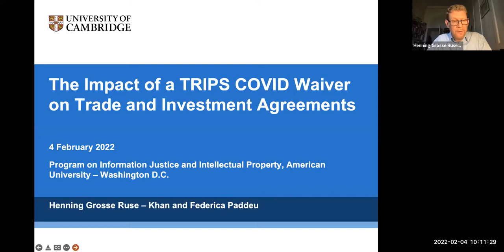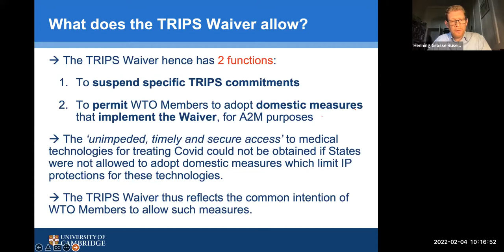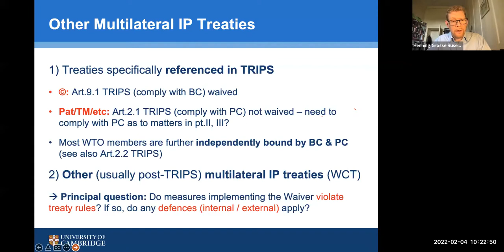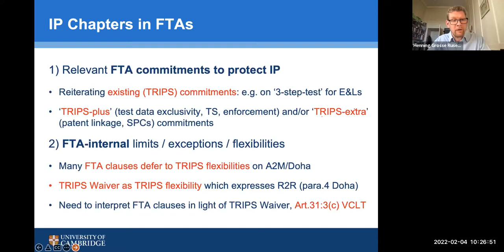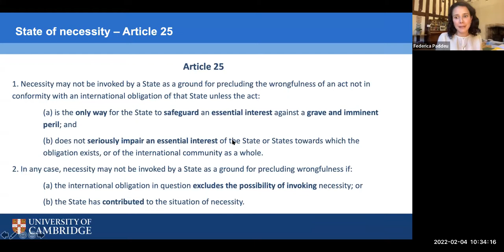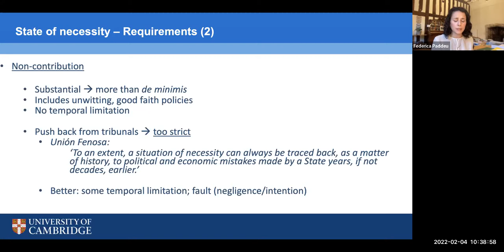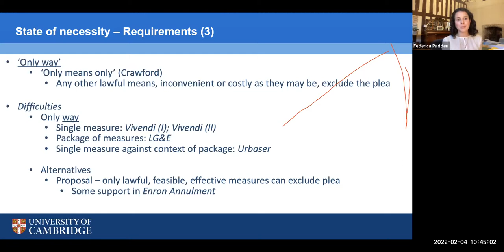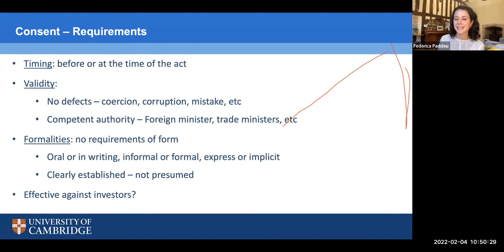The Impact of a TRIPS COVID Waiver on Trade and Investment Agreements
The event will feature a presentation of a new South Centre report by Federica Paddeu and Henning Grosse Ruse-Khan (see abstract below), followed by a round table discussion with international law experts.

ABSTRACT
This report considers legal implications that are likely to emerge from the potential implementation of a TRIPS Waiver decision. Assuming that a Waiver is adopted in the form presented in the May 2021 proposal by South Africa and India et al, we review the interaction between the Waiver and other commitments to protect IP rights under international IP and investment treaties. Our principal research question is to analyze whether domestic measures implementing the Waiver are compatible with the implementing State’s other obligations to protect IP rights established under multilateral IP treaties, IP and Investment Chapters of FTAs as well as BITs. In light of typical examples for such overlapping commitments, we first focus on (1) defences directly affecting compatibility with these treaty commitments (here referred to as ‘internal’ defences). In a second part, we review (2) potential defences under general international law that may serve to justify (in other words, to preclude the wrongfulness of) such measures. We conclude that often internal and/or general defences will operate to support the implementation of the Waiver despite overlapping commitments in international IP and investment law. This conclusion is reinforced by a purpose-oriented understanding of the TRIPS Waiver as authorizing measures necessary to achieve the goal of ‘unimpeded, timely and secure access’ for all to covered medical technologies ‘for the prevention, treatment or containment of COVID-19’.